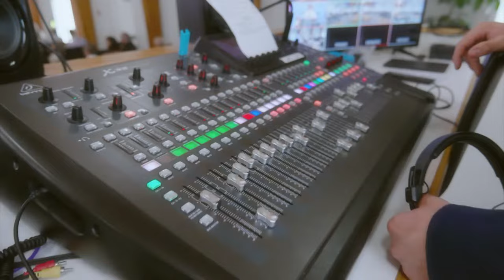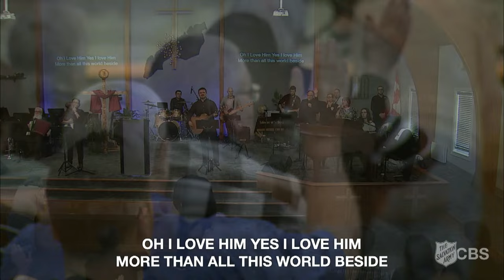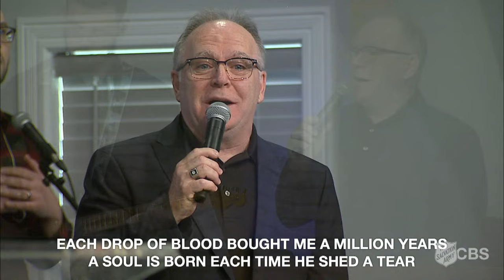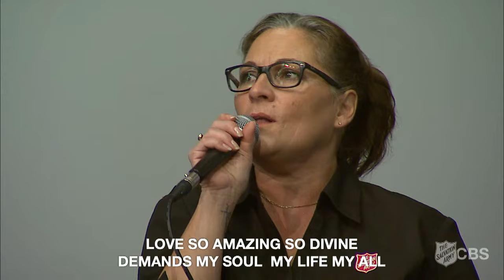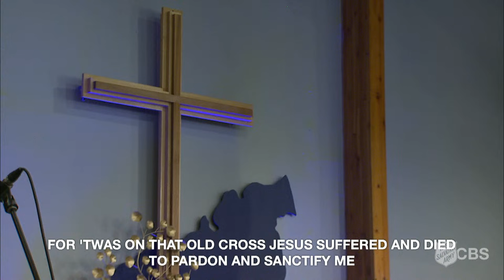Good Friday Live Service Mar. 29th, 2024